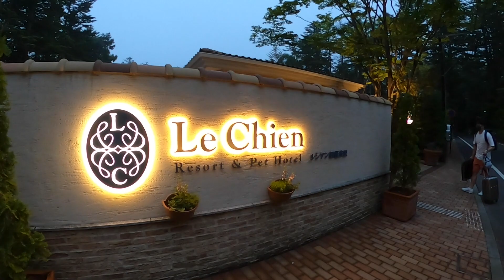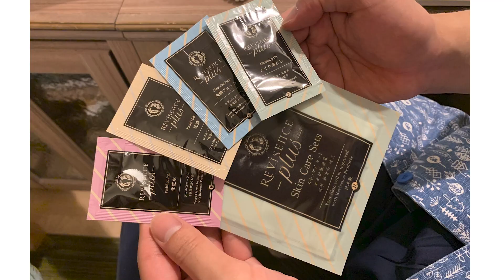軽井沢の犬と泊まれるホテル・ルシアン旧軽井沢に1泊してみた！【トイプードル犬と旅行】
軽井沢のわんこと泊まれるホテル
ルシアン旧軽井沢に1泊してみました。

次の日は別のホテルへ。
レジーナリゾート軽井沢御影用水です♩

【☟旅行の関連動画】

して頂けると大変うれしいです(๑˃̵ᴗ˂̵)✨

■わこちゃんねる!【トイプードルのわこ】

【家族紹介】

■トイプードルのわこ
2016年2月26日生まれ。2020年2月で4歳になる
アプリコットの男の子。
子犬の頃から運動が大好き🏃‍♂️いちごも大好き🍓
ビビりで、怒りん坊なふしあり。
甘えん坊なところが可愛い。

■文鳥ズ
わこの先輩文鳥3人衆。
・ぽっちゃん桜文鳥♀6歳、優しい女帝
・モナカシナモン文鳥♂5歳、ビビりだけどモフが神
・うみ白文鳥♂5歳、好奇心旺盛で元気！部屋が汚い

■わこママ
北海道出身。パパと共に自営業。

■わこパパ
道産子。仕事が忙しいとヒゲを剃らなくなる。

最後までご覧頂き、ありがとうございます💕